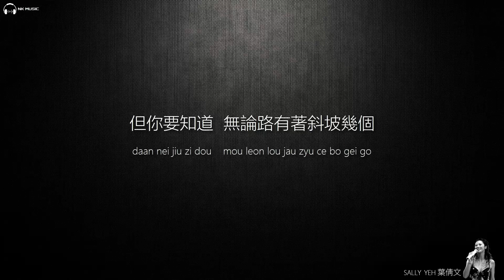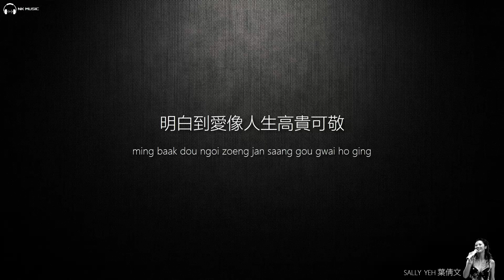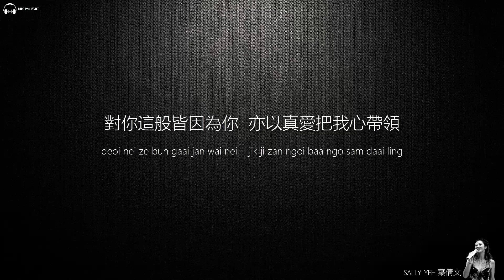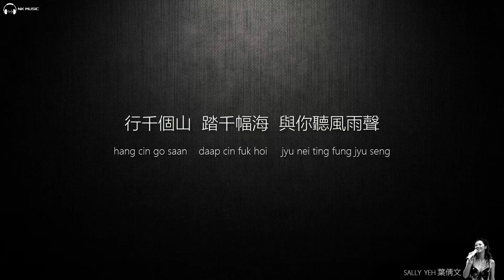Sally Yeh 葉蒨文 - 憑千個心【字幕歌詞】Cantonese Jyutping Lyrics I 1991年《關懷》專輯。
《憑千個心》是一首由林振強作词，蔡宗政作曲，鮑比達编曲，葉蒨文主唱的一首歌，收录于於1991年10月25日由華納唱片發行的《關懷》專輯。此是專輯也是葉蒨文第九張粵語專輯。

《憑千個心》
作詞：林振強
作曲：蔡宗政
编曲：鮑比達

在你這一生當中總會有風雨
亦有算不到的哭泣與淒楚
但你要知道  無論路有著斜坡幾個
不管好與壞  伴著你跨過總有我

要與你走一生路徑  不理風雨衝擊多強勁
對你這般皆因為你  亦以真愛把我心帶領

憑心對心  憑真對真  一生將不敗必勝
長路與血汗能見證  我對愛充滿激情
憑心對心  憑真對真
專一因心內真正
明白到愛像人生高貴可敬

在我這一生當中總會有風雨
但我卻知道  悠悠長路縱是斜坡千個
不管好與壞  亦是你一個跟我過

行千個山  踏千幅海  與你聽風雨聲
長路與血汗能見證  我倆對愛相當固執忠貞
而急雨中  暴風當中
你我那雙眼睛
證實了愛像人生高貴可敬